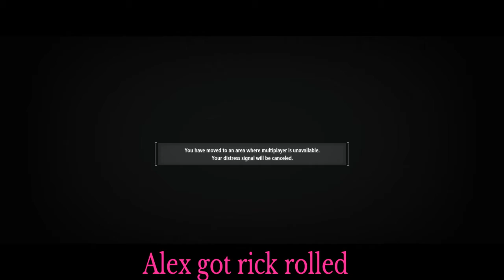Code vein coop playthrough part 22 Mia caught a glitch